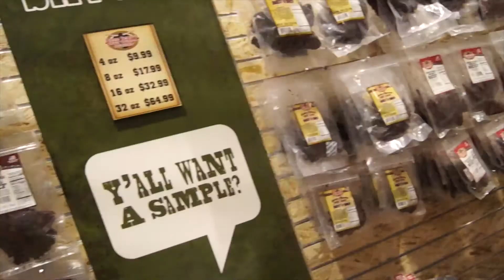Vlog 50: The Honor Bike!!